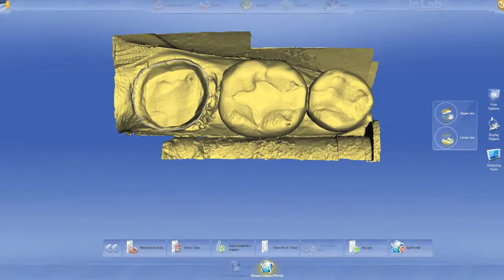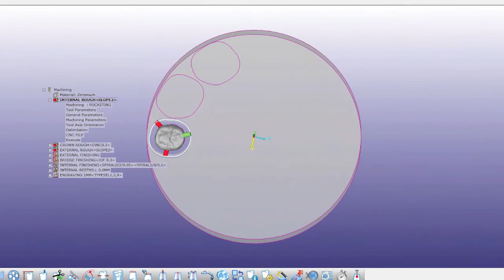Masterclass July/August 2013 - Theresa Parker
Theresa Parker, CDT, of Becker Dental Laboratory, shares how implementing CAD/CAM Technology can improve the production efficiencies of everyday bread-and-butter restorations, increase the quality and consistency of the final product, and positively impact the laboratory's bottom line.